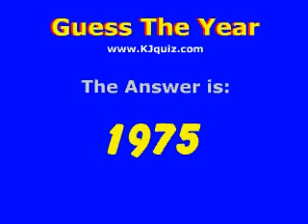Guess The Year - iPod Game by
- INSTRUCTIONS: Press pause button when you hear the "ding". Read the clue then unpause to go to the next clue. Answer is revealed at the end. iPod game called Guess the year where clues are given and the player has to guess the correct year